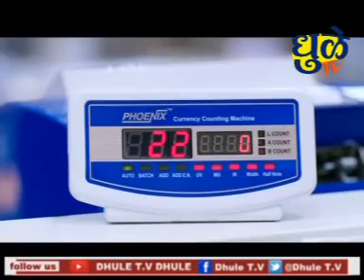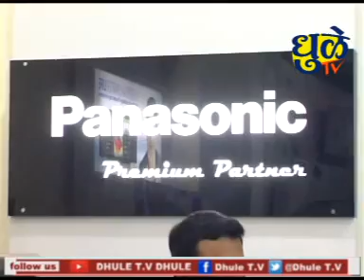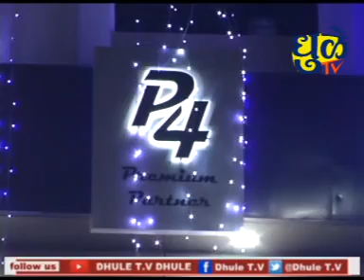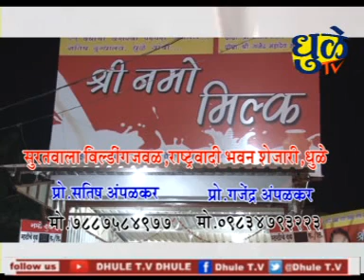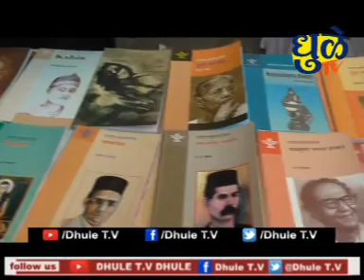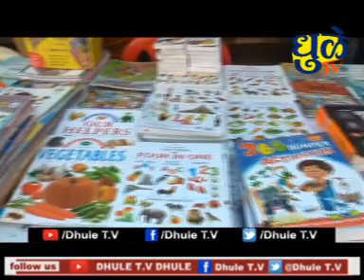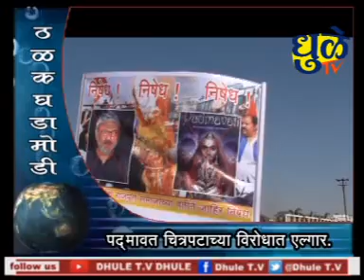Dhule tv News Bulletin 25 Jan 2018